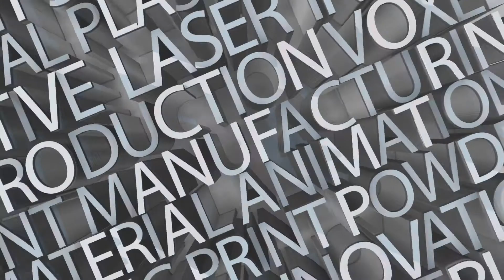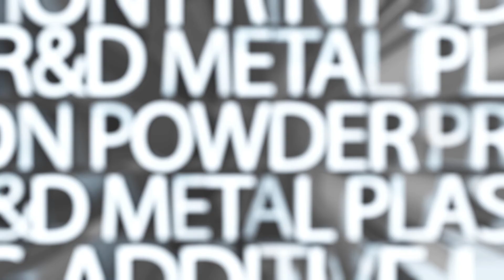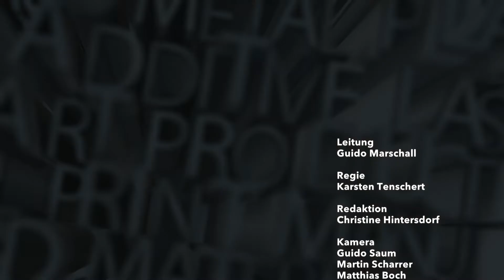Formnext Connect 2020 - Counter Talk with Kai Witter, Dyemansion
Pour yourself a glass a wine and join the informal chat between Kai Witter and Guido Marschall about the Formnext and AM community. Also future trends and resulting developments from the Corona pandemic will have their part.

Speaker:
Kai Witter, Director Global Sales, Dyemansion
Guido Marschall, Formnext.TV